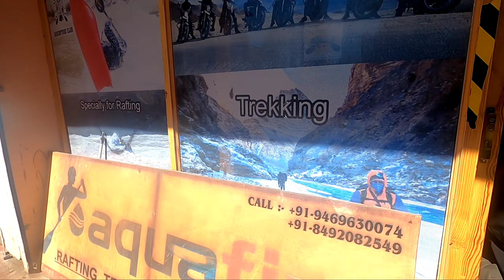LEH Local Culture || Ep-6 || LEH Market || Shanti Stupa || लेह मैं चोरी करनी करनी पड़ गई 😅🔥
Hero go pro 9

BEST CAMPING TENT

Best waterproof shoes

Best Rucksack bags for tracking

Best sleeping bag

Best DSLR for Vlogging

Best Drone

Best tripod

Hero go pro 8

MY MOBILE

Best gimble for mobile